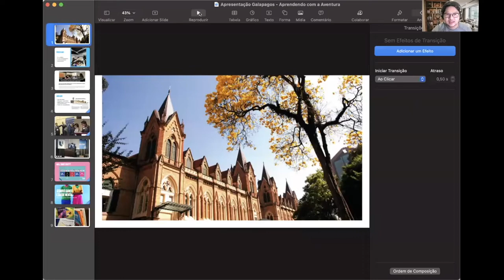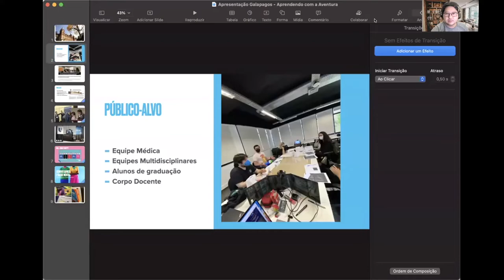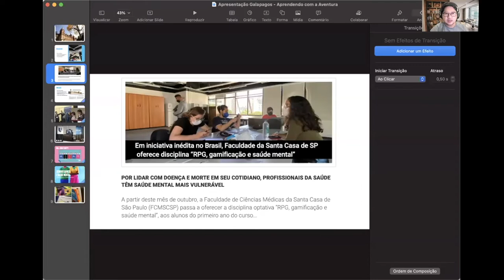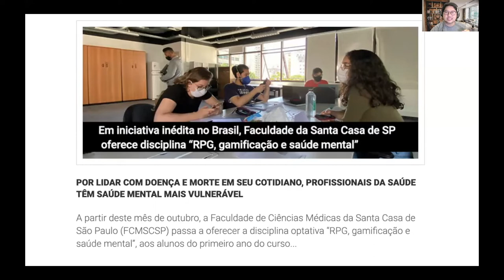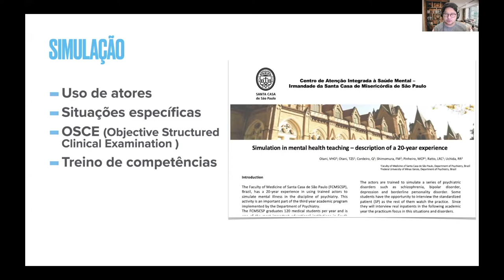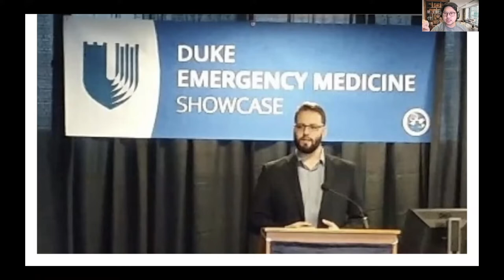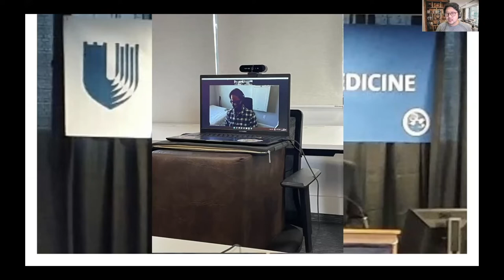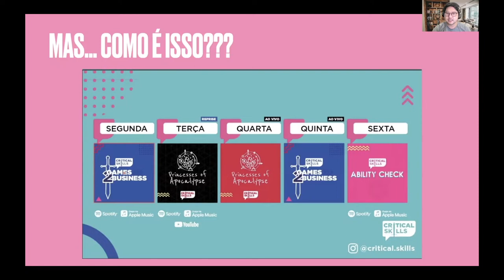RPG e o uso na terapia e socialização (RPG: Aprendendo com a Aventura)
RPG e o uso na terapia e socialização
Palestrantes: Túlio Andrade e Germano Henning; Victor Otani
Moderação: Ariela Oliveira

Uma palestra do "RPG: Aprendendo com a Aventura" (20 e 21 de outubro 2021).

Não é nenhum mistério para ninguém o potencial educacional do uso de jogos na educação. Porém, que tal descobrir ainda mais sobre este mundo?

RPG: Aprendendo com a Aventura irá apresentá-lo aos fundamentos do RPG e como jogar, bem como discutir suas aplicações na educação e terapia / socialização.

Tivemos três palestras nos dias 20 e 21 de outubro. Cada um tinha painéis de 45 minutos, cada um com uma mesa simples de RPG de 30 minutos mostrando aos participantes como jogar.

To follow Game in Lab...